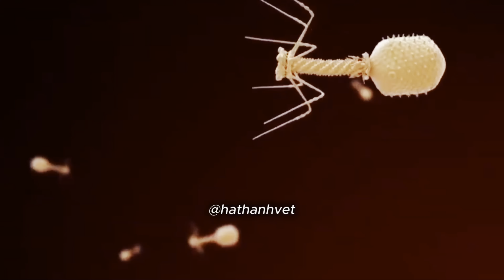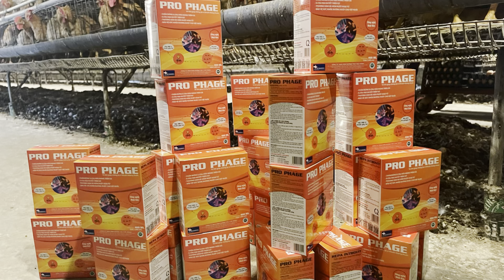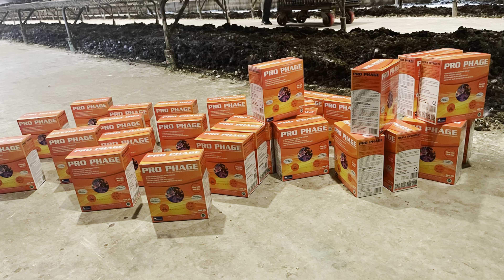Giải pháp kiểm soát thương Hàn và viêm ruột hoại tử trên gà đẻ bằng Thực Khuẩn Thể PRO PHAGE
Phòng bệnh thương Hàn và viêm ruột hoại tử trên gà đẻ bằng THỰC KHUẨN THỂ PRO PHAGE theo cách sau:
- Lần đầu khi dùng Pro phage sử dụng 2 ngày liên tiếp ( ví dụ có 1.000 gà đẻ thì ngày thứ nhất dùng 1 bộ và ngày thứ 2 dùng tiếp 1 bộ nữa)
- Sau đó định kỳ 1 tháng 2 đợt, mỗi đợt cách nhau 15 ngày
Từ khóa tìm kiếm trên google:
Thực khuẩn thể,Pro phage,phage,thể thực khuẩn,biobacteriophage